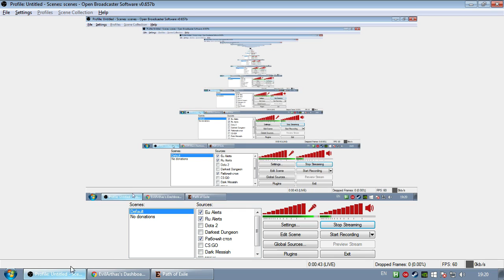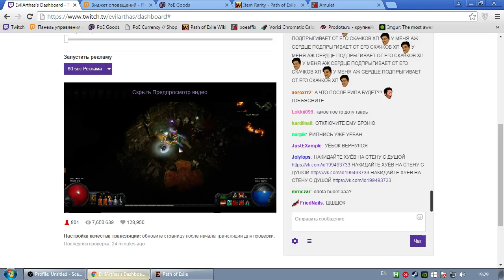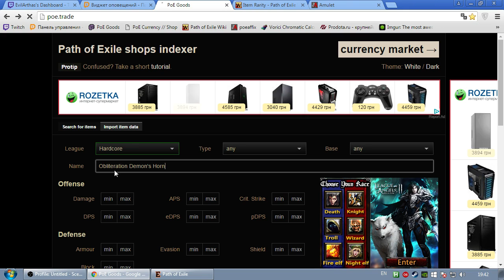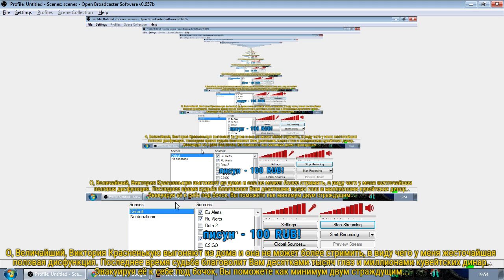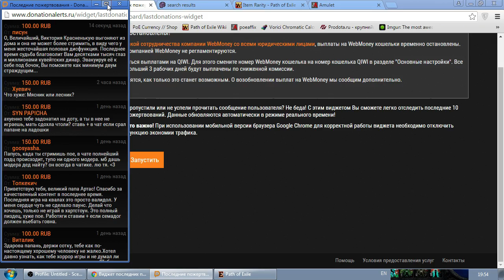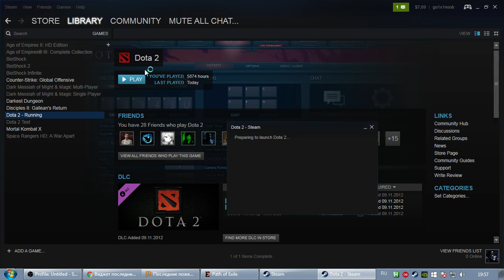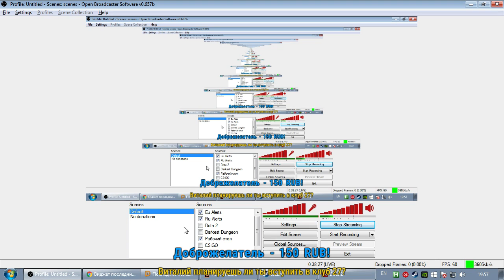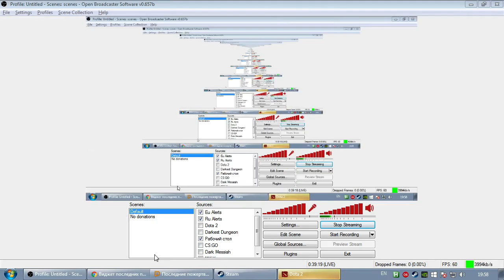Dota 2 RMM - 5857~ game + PoE HC